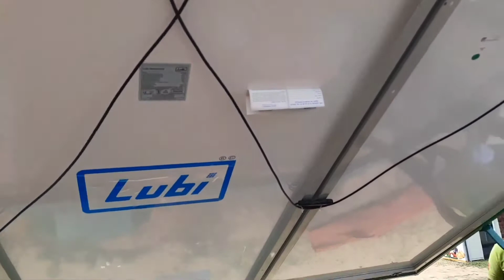इससे सस्ता Mini Solar Mobile 🚜tube well/power house नहीं मिल सकता